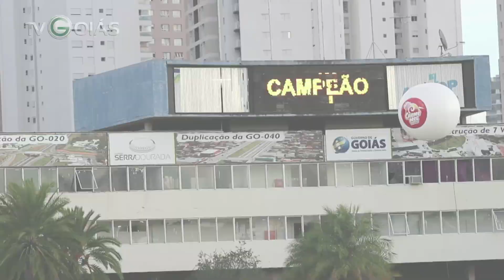Festa da torcida do Goiás no Serra Dourada tomado!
A torcida esmeraldina fez bonito no Serra Dourada na final do Goiano 2015.